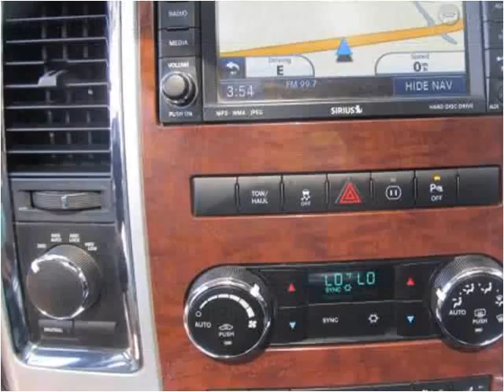2011 RAM 1500 Used Cars jackson ms